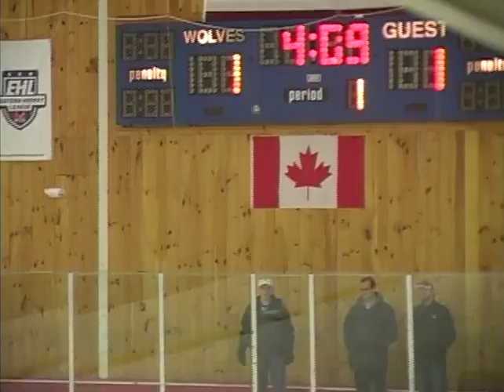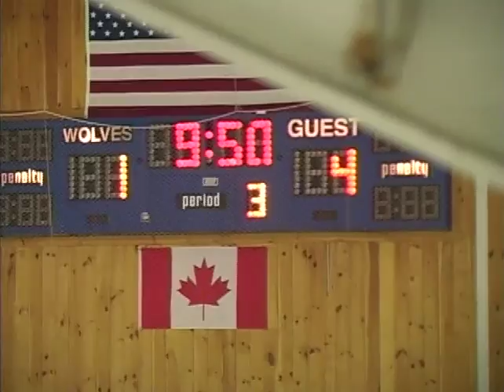G16-2/28/15-Waltham MA vs. Hopkinton MA